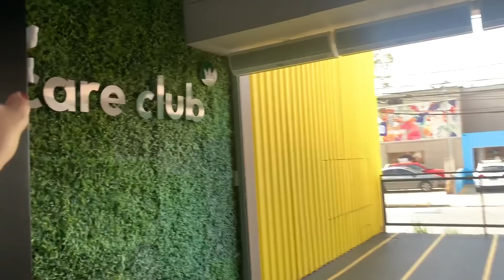Vlog: Achados no Outlet + Compras Black Friday! | Stephanie Garcia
Para me mandar coisas:
Caixa Postal: 148
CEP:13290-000